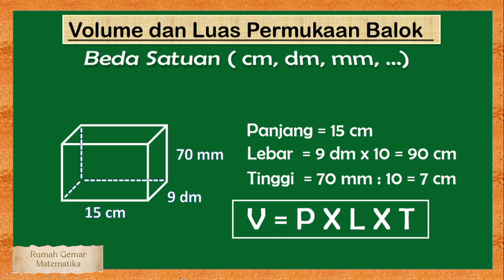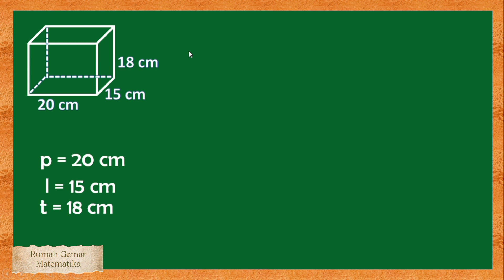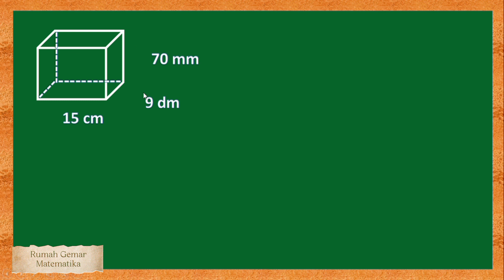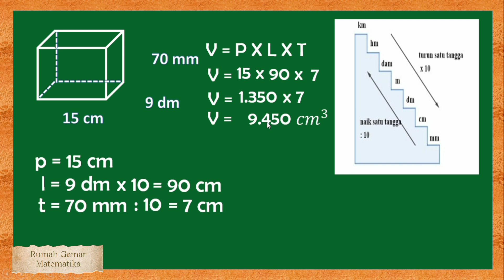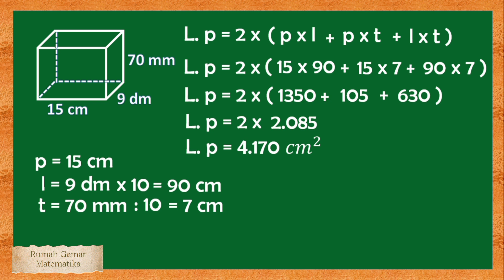Cara Menghitung Volume dan Luas Permukaan Balok Berbeda Satuan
Menghitung volume dan luas permukaan balok jika satuannya berbeda